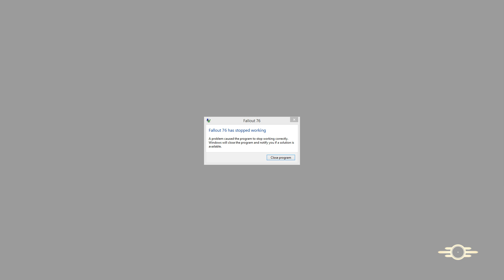Fallout 76 PC Episode 22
Helping out my buds with getting the Fire breather's gear.